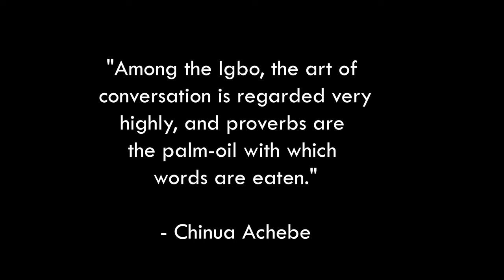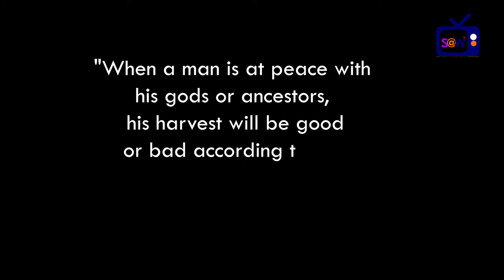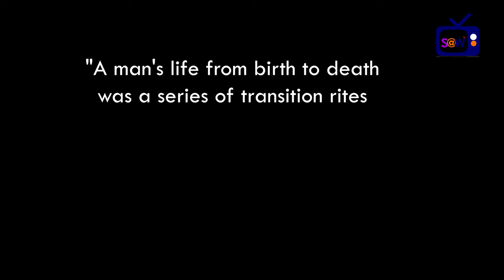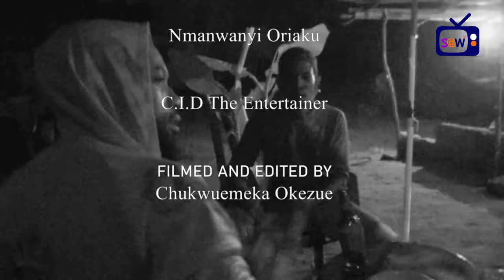EKPE - Exploring The Rich Heritage Of African Culture : Music, Art And Tradition. Part 2